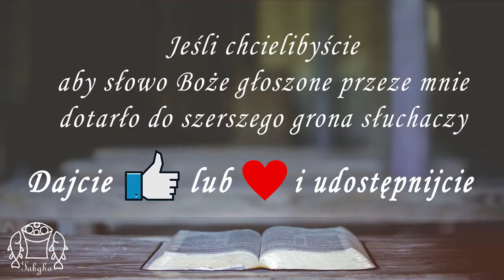Kromka Słowa [108] | 21 lipca 2020| Mt 12, 46- 50